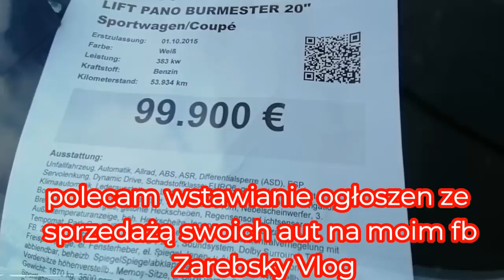Totalna Masakra Auta Biorę z Niego Chłodncę i Odchodzę..Zobacz Jak Kierowca nie Dohamował na Śniegu